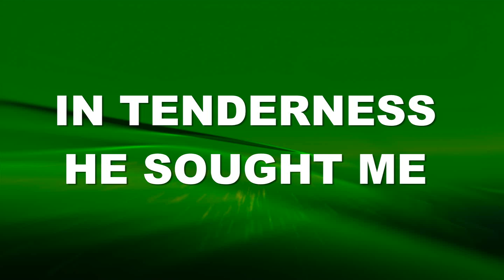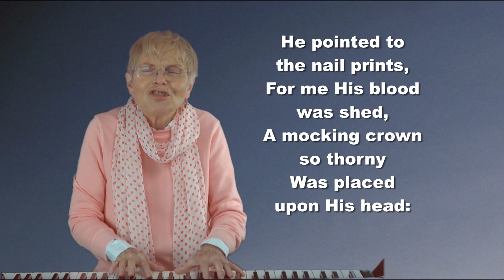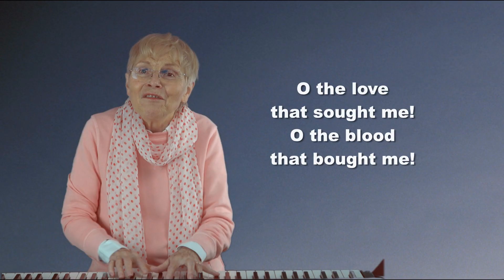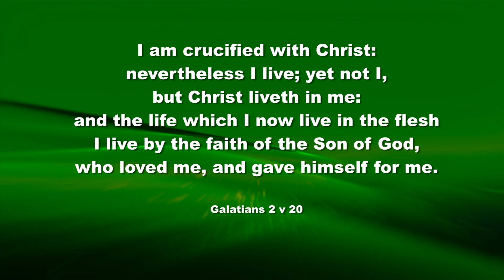Mildred Rainey IN TENDERNESS HE SOUGHT ME